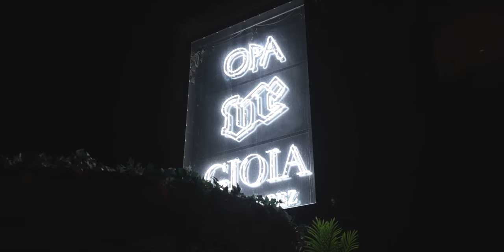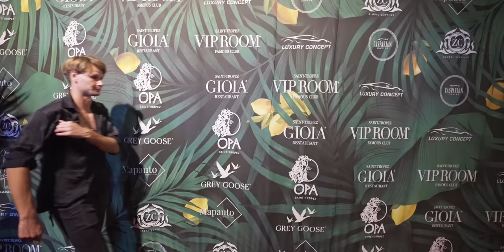Better than a Ferrari - Le Mini Moke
I rent a Mini Moke which is undoubtedly the best car for Saint Tropez.

Shot by: Bobby Misner and Bryan Agapito
Directed by: Bobby Misner